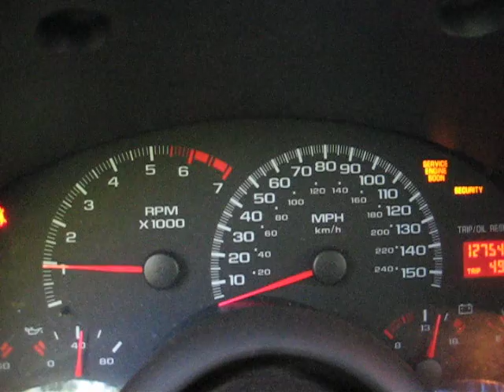2002 Camaro z28 Startup and idle